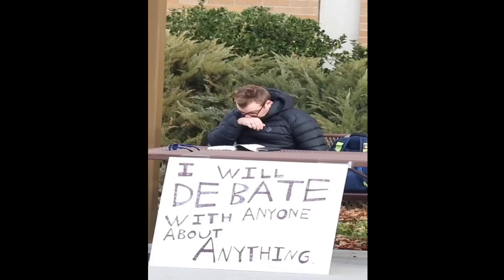Agents of Chaos LOL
The world is burning, agents of chaos roam the streets of every western country. Leave it to the French sit and sip tea as protesters. All to the happy sounds of "Walking on Sunshine". Plus a look at Antifa, the FBI and the CIA to the sounds of Judas Priest's "Breaking the Law". A social commentary on the world and it's inevitable savior returning. Music included is "walking on sunshine" from Katrina & the Waves and "breaking the law" from Judas Priest.